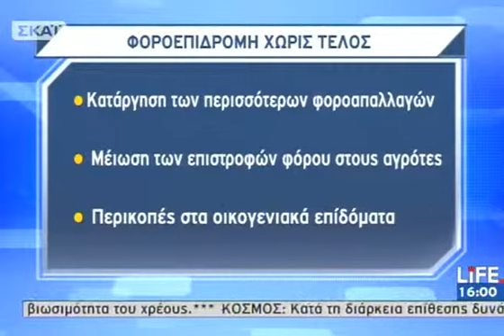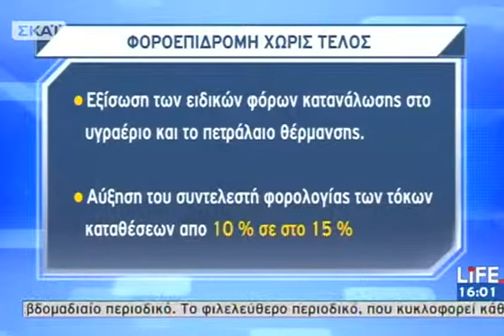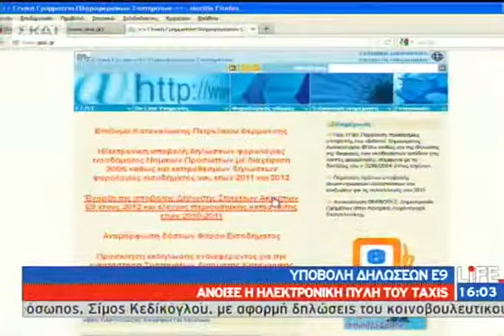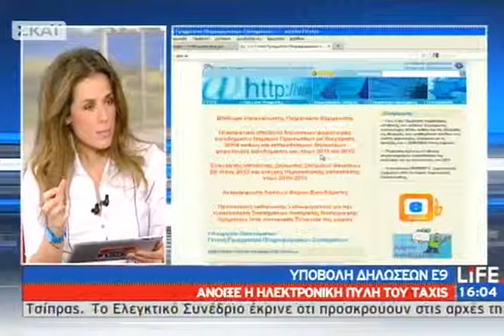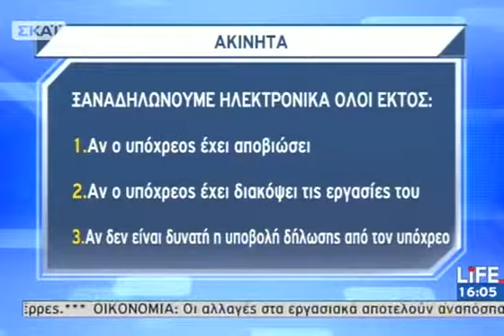Φοροεπιδρομή χωρίς τέλος